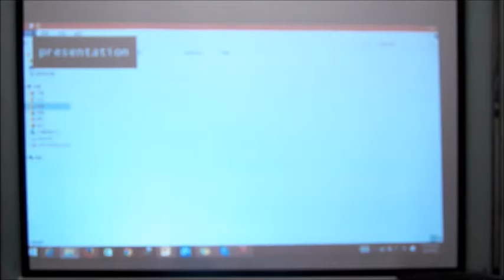[BenQ FAQ] Projector_How to change mode for InstaShow (WDC10)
The guide for how to change mode for InstaShow WDC10